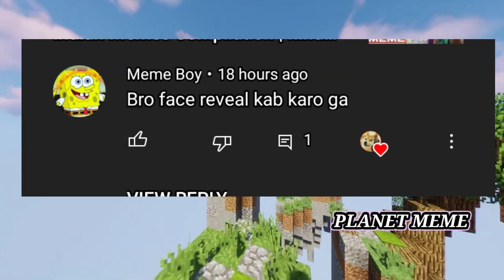Dank meme | Trending Memes | Indian Memes Compilation | hindi meme | funny meme | india meme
🎧 USE HEADPHONES 🎧

In this video, I'm going to show you how to laugh your heart out while learning the most popular Hindi memes. Attract more people with Hindi memes on Facebook messenger and one liners that appeal to teens. This video is just as easy to understand as any other type of illustrations or GIFs.
Today I want to talk about the latest meme that is going viral. It's called the Dank Meme. What is a Dank Meme? Well, first off they're not always memes and they might be in the form of a video, an image, text or a GIF. Some of these dank memes have gone so viral that they've been shared millions
There's never a time when you don't need to have the latest memes, and with this video I'm going to show you last few days. Believe me, these are hilarious and you're sure to enjoy them as much as I did.
this video contains a funny meme

@MemaPur   @Wasi K Memes

dank Indian memes 😂 Indian Memes 2022 🤣
A latest compilation video including all latest Dank Indian Memes, Indian Memes, trending memes, latest trending memes, Instagram trending memes, funny memes, 2022 memes 😂.